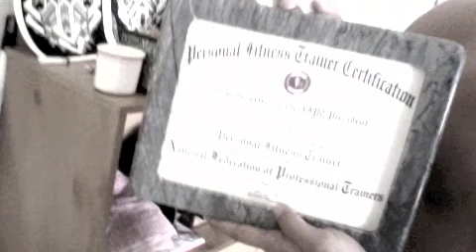Prophet Adam & Israel, Miami Beach Locals, and Drum Circle video's